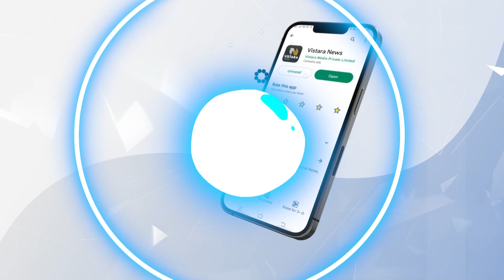ಹಾಗಿದ್ರೆ ಆಪರೇಶನ್‌ ಹಸ್ತ ನಿಜನಾ? | Minister Dinesh Gundurao about Operation Hasta | Vistara News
ಕಾಂಗ್ರೆಸ್‌ನಿಂದ ಬಿಜೆಪಿಗೆ ಹೋಗಿರುವ ಶಾಸಕರಲ್ಲಿ ಕೆಲವರು ಶೀಘ್ರದಲ್ಲೇ ವಾಪಸ್‌ ಕಾಂಗ್ರೆಸ್‌ಗೆ ಬರಲಿದ್ದಾರೆ ಎಂಬ ವಿಚಾರದ ಬಗ್ಗೆ ಆರೋಗ್ಯ ದಿನೇಶ್‌ ಗುಂಡೂರಾವ್‌ ಪ್ರತಿಕ್ರಿಯೆ ನೀಡಿದರು.